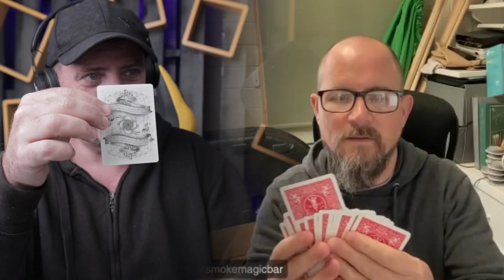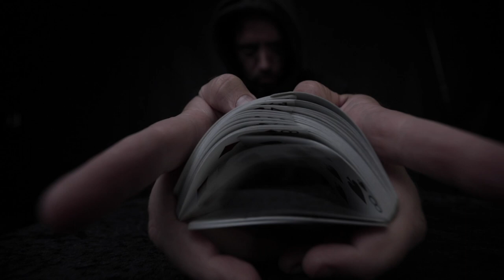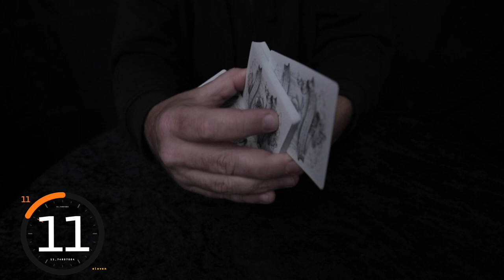Magic Review Show. Web of Secrets ep1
THIS WEEKS EFFECTS:
EVOLUTION PROJECT

Web of Secrets Magic Review Show.
If you are looking for magic to download or to learn magic online this is the channel for you. Today Magician Marvelous Matthew Wright reviews a four ace card production by Shoot Ogawa called Ogawas opener. An amazing card trick you can download and learn online today.
We also take a look at The Evolution Project by Alejandro Navas. an incredible set of magic tricks you can perform online over zoom calls for a virtual magic show. Amazing magic tricks using cards you can learn and perform today. Download the secrets instantly and learn these easy to do magic tricks.
Finally we take a look at Eugene Burger and his Voyages into Magic collection. We review the set and demonstrate some of Eugene Burgers incredible magic.
Download these magic tricks and learn them today